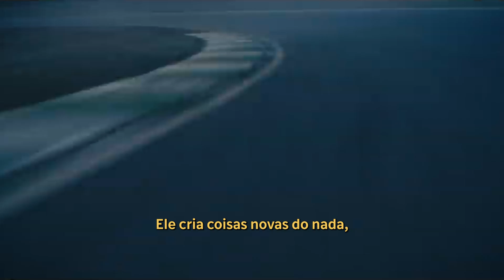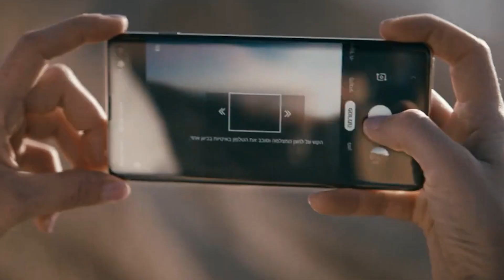Levante-se Motivacional || NÃO DESISTA || Bispa Cléo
Trecho extraído de: Não DESISTA! _ Mudança de Vida Hoje

✝️  Seja um semeador na obra de Deus!